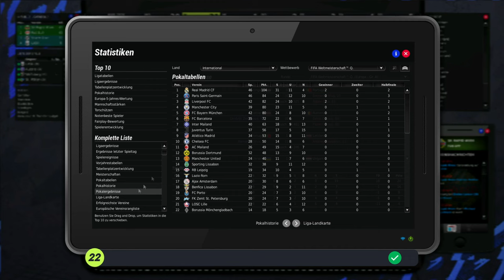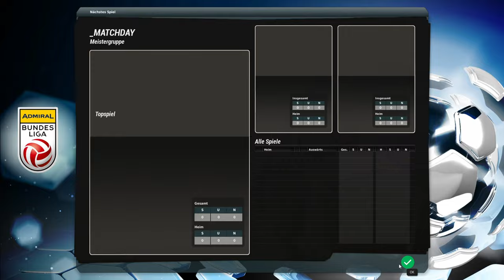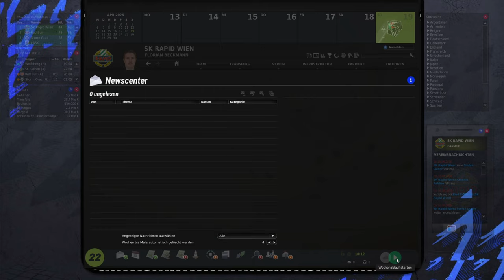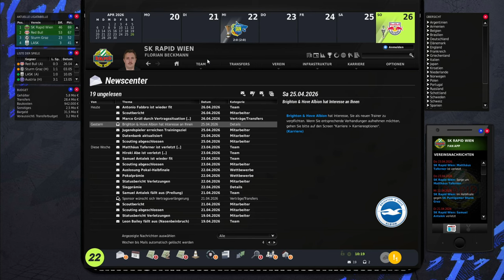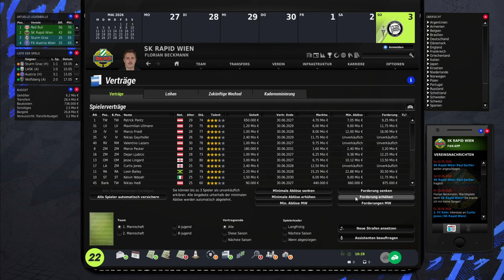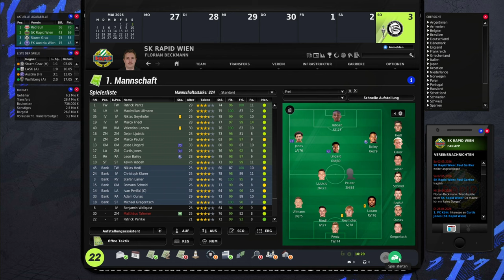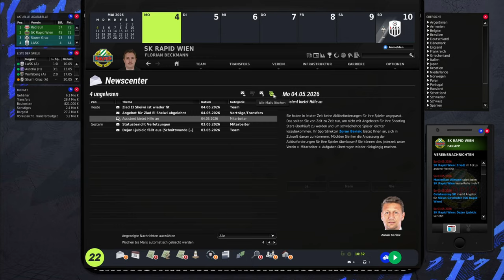Angebot von 2 Nationalmannschaften #41 SK Rapid Wien Karriere EA Fussball Manager 22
Servas Wien.
2008 die Letzte Meisterschaft, Titel gab es Lange nicht mehr bei Rapid.
Endlich Die Meisterschaft Geholt den Pokal Gewonnen als Double Sieger Geht es in Saison Nummer 5 und unser Ziel ist Klar Titelverteidigung und in Europa weit kommen.